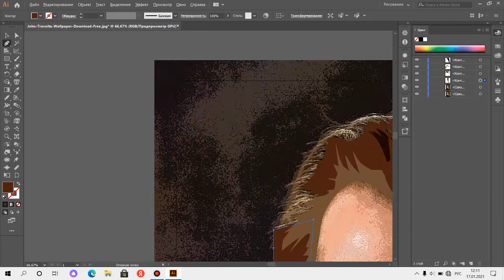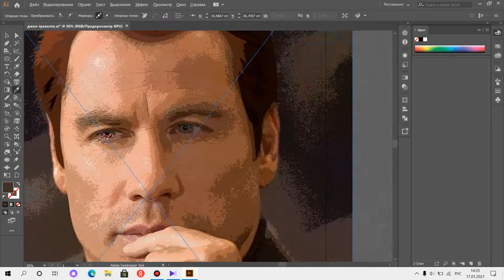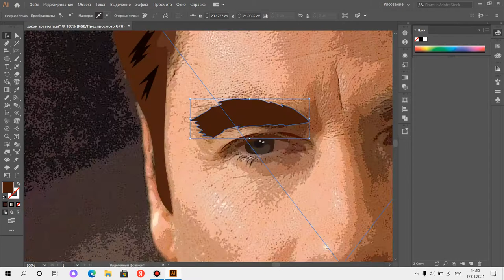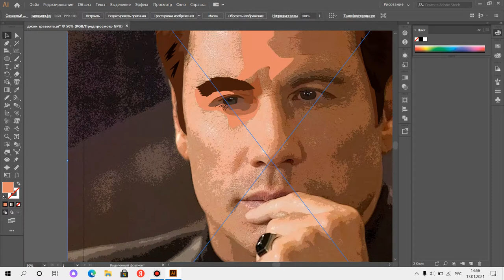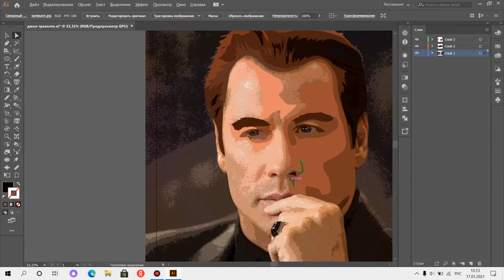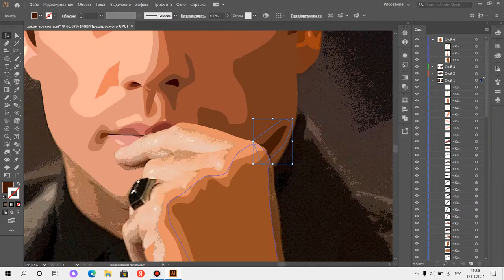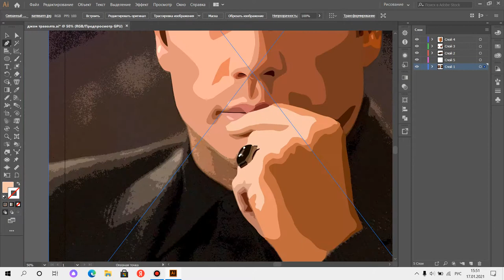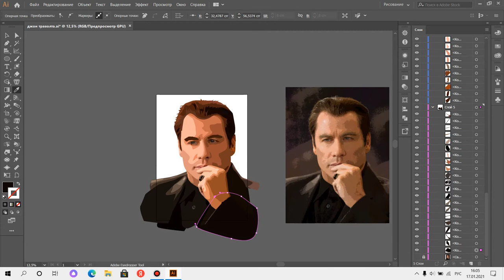John Travolta vector portrait